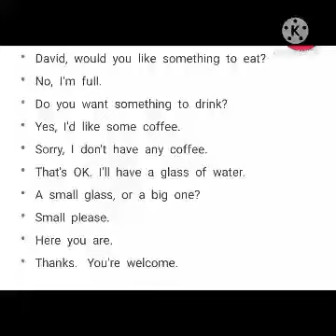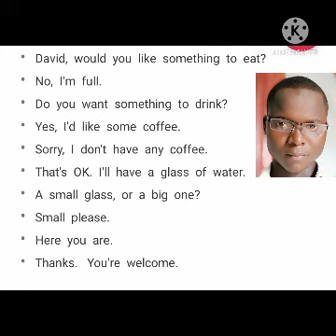Lesson 00011 will you have a glass of water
try be a man of value